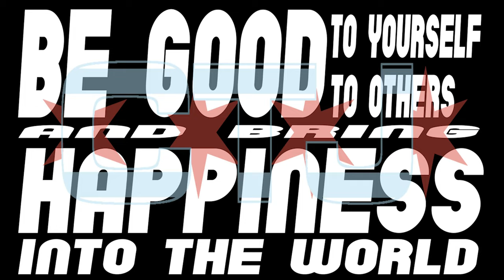OCRP | Civ | Protecting Bill Macklin on the Campaign Trail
Today in OCRP, we are doing civ stuff! We are part of the security team that is protecting Bill Macklin on the campaign trail. Let's get Bill into office to turn things Right Round.

This video also co-stars @beeftacossupreme with special appearances by @c_stoppel , @OldManBeardFace , @enigmatiX78 and so many more!